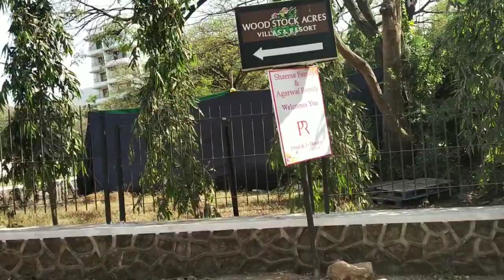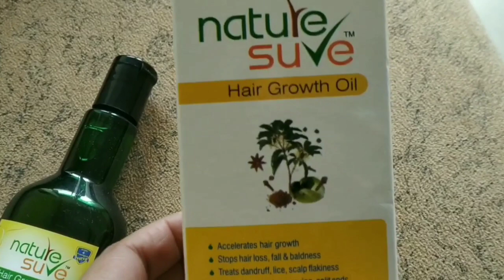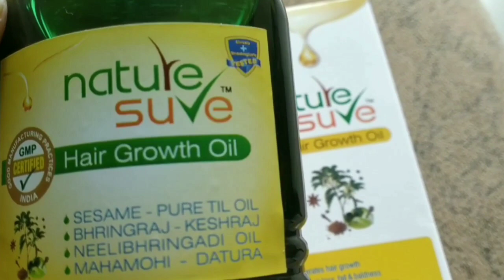Jab Dulha-Dulhan Ne Ek Sath Dance Kiya Haldi Ki Rasam Me🎉💃👨हल्दी की रसम एक नयी तरीके से की गई..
Jab Haldi Ki Rasam Me Kiya Dulha Dulhan Ne Ek Sath Dance🎉💃 🧑हल्दी की रसम एक नयी तरीके से की गई..